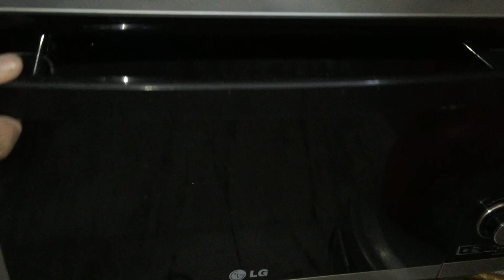Friends Get Together at Home | Fun games and dining together